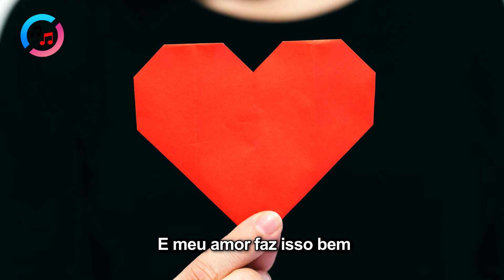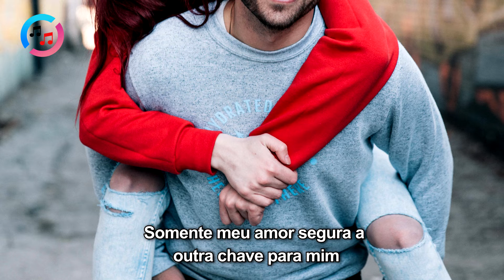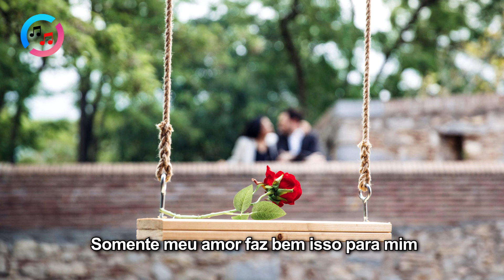Paul McCartney - My Love(Tradução/ Legendas)1080p ᴴᴰ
James Paul McCartney é um cantor, compositor, multi-instrumentista, empresário, produtor musical, cinematográfico e ativista dos direitos dos animais britânico. McCartney alcançou fama mundial como membro da banda de rock britânica The Beatles, com John Lennon, George Harrison e Ringo Starr.